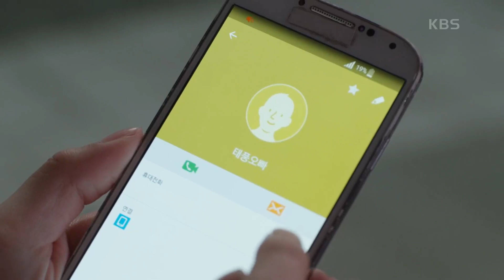연락이 두절된 강은탁이 걱정되는 엄현경... 억울하게 재활원에 수용된 강은탁! [비밀의 남자] | KBS 201006 방송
연락이 두절된 강은탁이 걱정되는 엄현경... 억울하게 재활원에 수용된 강은탁!